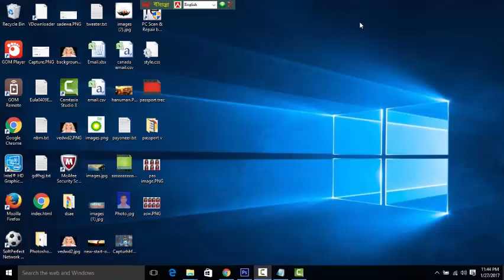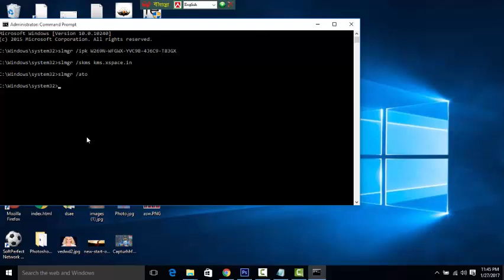How to active windows 10 Bangla tutorial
I am sharing you